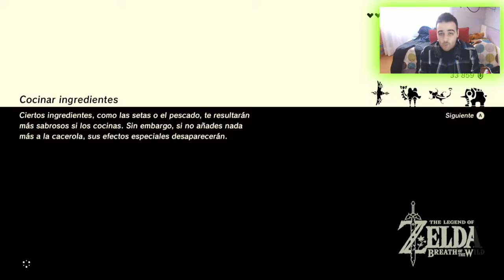THE REAL URBOSA | ZELDA BREATH OF THE WILD #8 | DLC La Balada de los Elegidos Gameplay Español